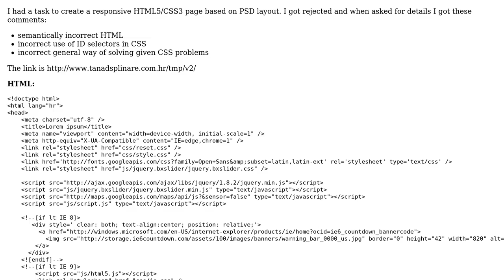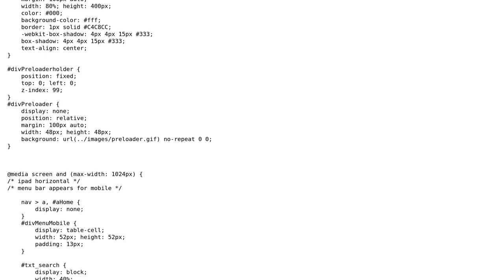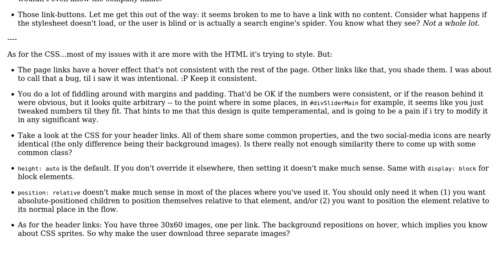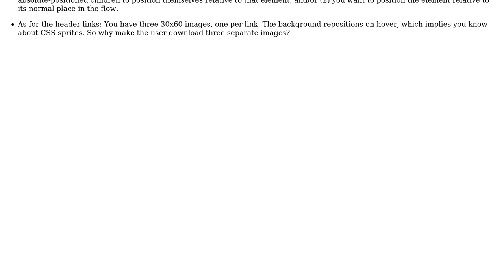Code Review: Why is my page semantically incorrect HTML and incorrect use of CSS?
With thanks & praise to God, and with thanks to the many people who have made this project possible! | Content (except music & images) licensed under CC BY-SA | Music | Images & others | With thanks to user Jamal user Dalibor user cHao and the Stack Exchange Network Trademarks are property of their respective owners. You are responsible for your own actions.